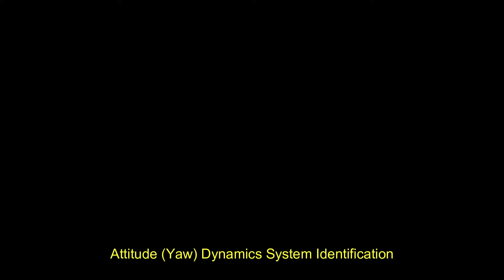System identification experiments